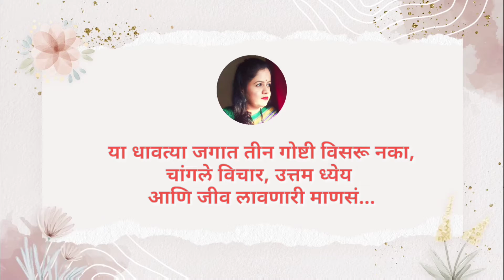मार्गशीर्ष गुरुवारचे उद्यापन आणि छोट्या दोस्तांची गाण्यांची मैफिल | Marathi vlog | Vlog #44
Margashirsh Vrat udyapn | Haladi Kumkum | Marathi vlog | Vlog #44 | Snehalchi Duniya

नमस्कार,

मी स्नेहल देसाई - पाठारी माझ्या चॅनेल मध्ये तुमचे स्वागत करते ज्याचं नाव आहे, "स्नेहल ची दुनिया" !
  या चॅनेल च्या माध्यमातून माझे छंद, काही अनुभव, सकारात्मक विचार, किचन टिप्स, घरात उपयोगी पडतील अशा टिप्स, घरगुती सौंदरोपचार, वजन कमी करण्यासाठी टिप्स, सामाजिक बांधिलकी, माझ्या आयुष्यातील काही महत्वाचे क्षण असे बरेच विडिओ शेयर करते.
वरील विषयांवर तुम्हाला रस असेल तर, असेच माहितीपूर्ण विडिओ बघण्यासाठी " स्नेहल ची दुनिया " या चॅनेल ला नक्की सबस्क्राईब करा. धन्यवाद..🙏

नवीन वर्षात या गोष्टी केल्या तर, तुमचं आयुष्य बदलुन जाईल.. सगळी स्वप्न पूर्ण होतील

सोपा मेकअप | Simple Everyday makeup | NO Foundation makeup | Daily Makeup | College / Office Makeup

केसांच्या वाढीसाठी सोपा घरगुती उपाय | लांबसडक आणि दाट केसांसाठी उपाय | How to Grow Hair Fast

केसगळतीचे मूळ कारण आणि उपाय | Basic Reason for Hairfall | How to Stop Hairfall | Snehalchi Duniya

Weightloss Tips |वजन कमी करण्यासाठी घरगुती उपाय |  How to loose Weight Fast | My Weightloss Journy

मी यु ट्यूब व्हिडीओ कसे एडिट करते ? या चूका टाळा | How to edit videos for YouTube

Keratin Treatment At home for smooth and silky hair